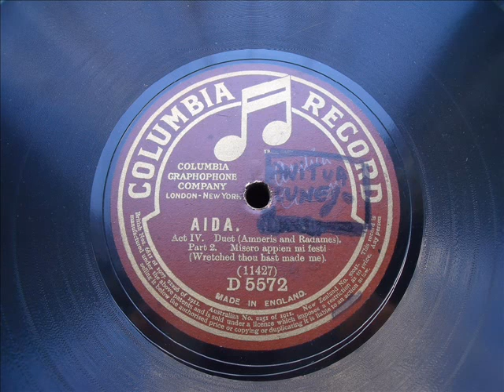FANNY ANITUA & EGIDIO CUNEGO Aida Act IV DUET Amneris u. Radames II. Teil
ANITUA u. CUNEGO
AIDA (Verdi) 4. Akt , Amneris und Radames
"Misero appien mi festi"
COLUMBIA D 5572 / 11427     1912
Teil einer "kompletten" Aufnahme der Oper !

 Giuseppe Verdi
Aida
Opera in four acts - Libretto by Antonio Ghislanzoni
Columbia - Italy 1912
Abridged and potted version - Col. 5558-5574 or D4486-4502

Aida
     Lya Remondini / Ester Toninello / Lia Moglia /
  Teresa Chelotti / De Perez
Amneris
     Andreina Beinat / Eugenia Lopez Nunes /
  Dolores Julia Frau / Fanny Anitúa
Radames
     Giuseppe Armanini / Gaetano Tommasini /
  Egidio Cunego
Amonasro      Cesare Formichi
Ramfis      Vincenzo Bettoni / Giovanni Martino
Il Re      Luigi Baldassare
Sacerdotessa      Ester Toninello / Lya Remondini
Un messagero      Manca

Orchestra e Coro
Conductor unknown